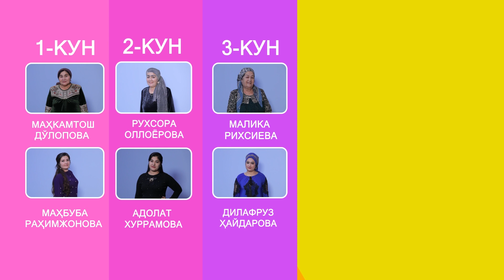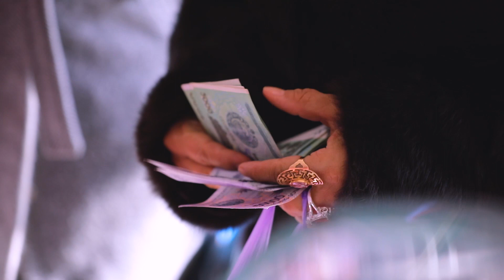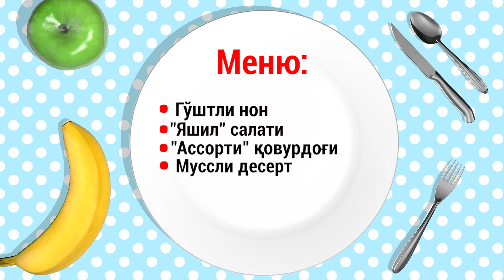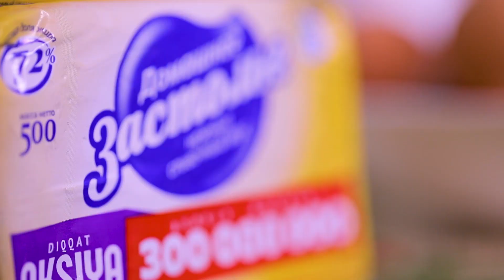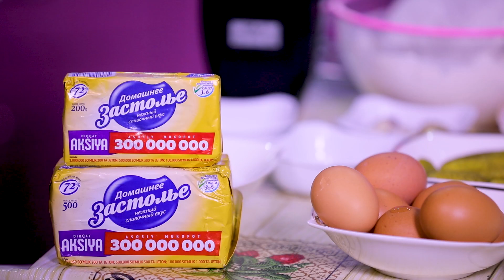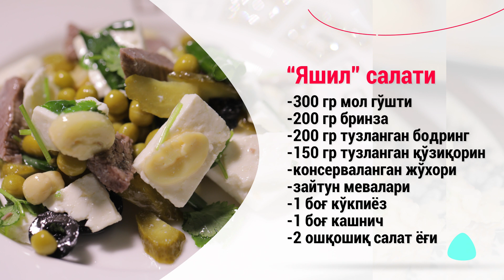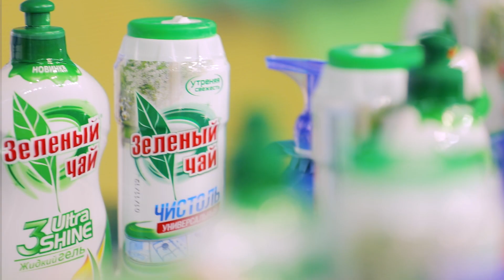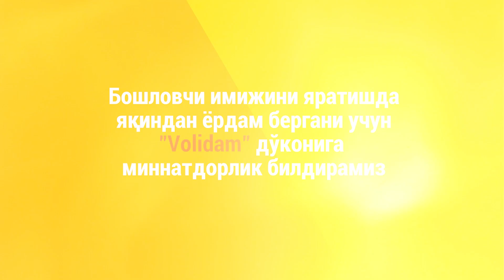Mening qaynonam general (31 mavsum) 10-son | Менинг кайнонам генерал (31 мавсум) 10-сон